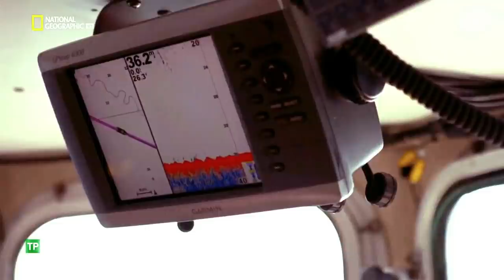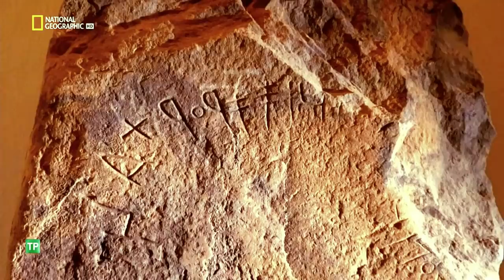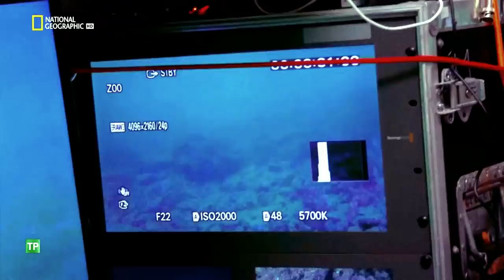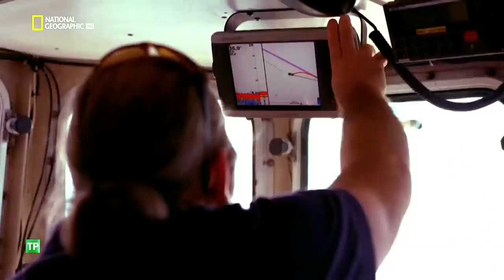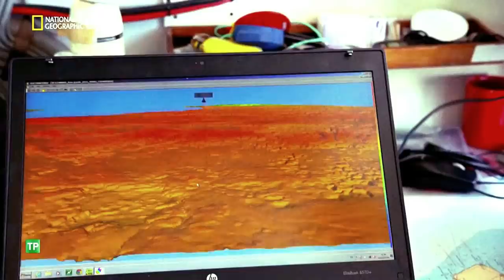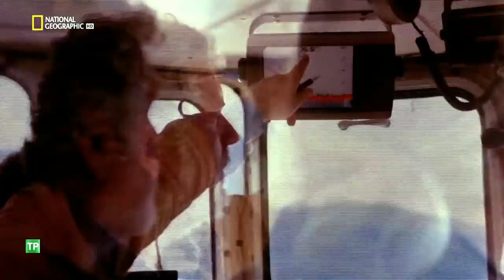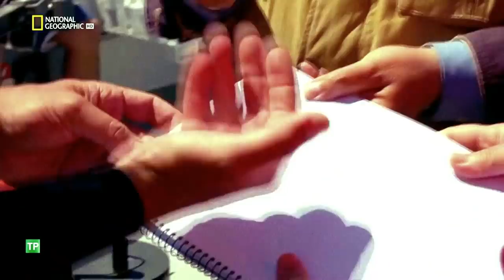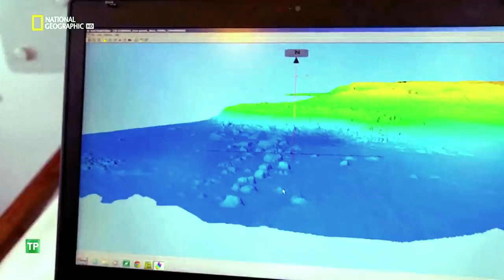"El resurgir de la Atlántida" de James Cameron, Simcha Jacobovici y Georgeos Díaz-Montexano.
Versión solo España y el Atlántico. "El resurgir de la Atlántida" (Atlantis Rising) de James Cameron, Simcha Jacobovici y Georgeos Díaz-Montexano, para National Geographic.